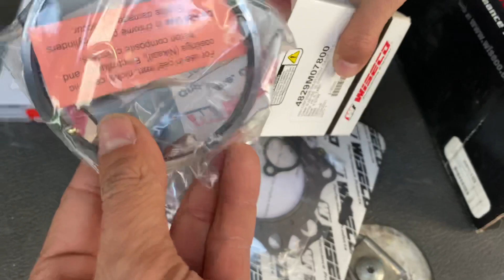Customer drops parts off for the 2007 crf250r South Florida Vibes